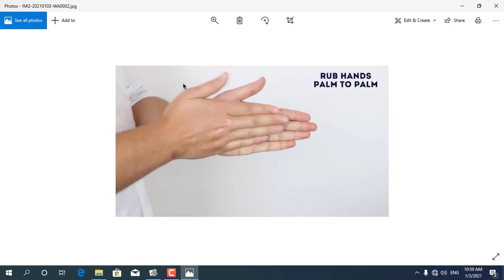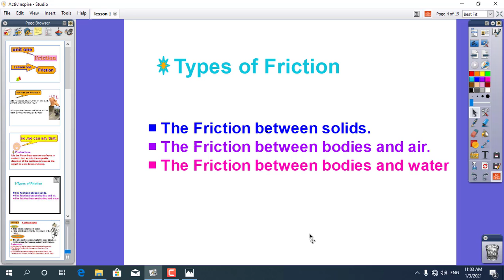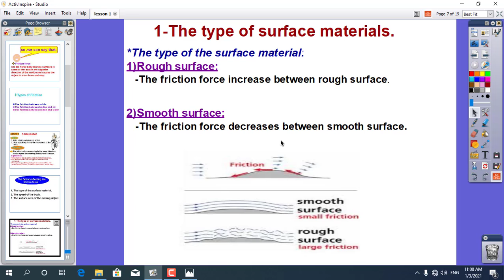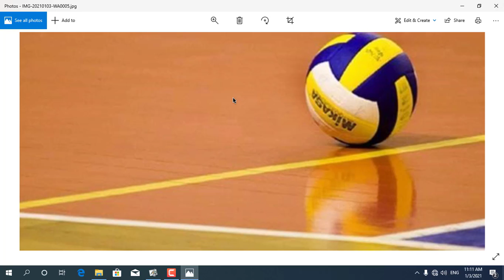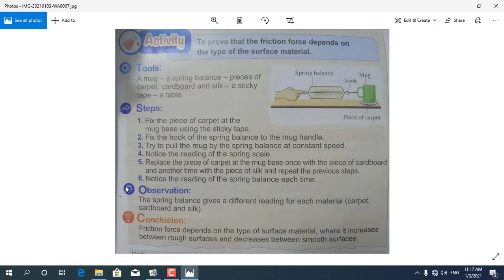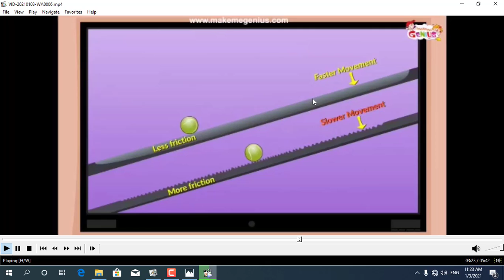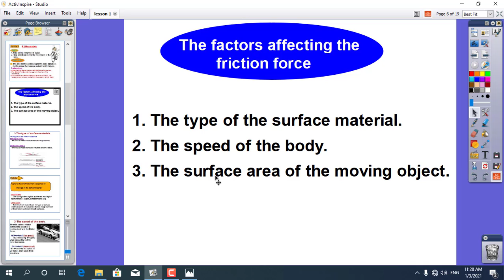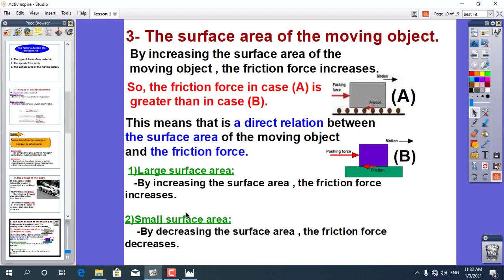Sci T 2 U1L1 P1 G5